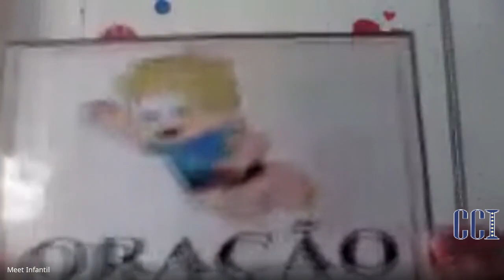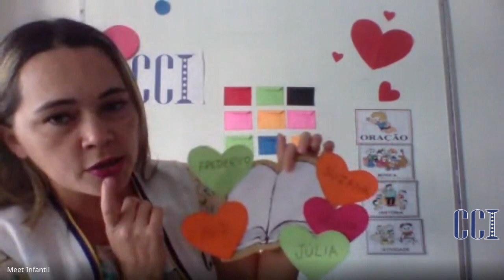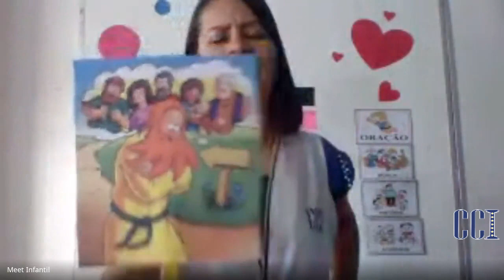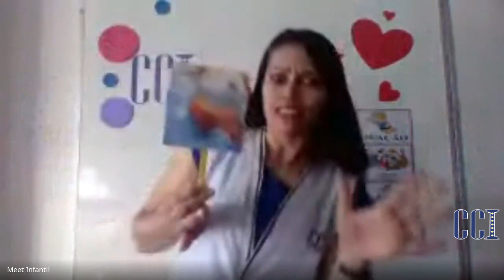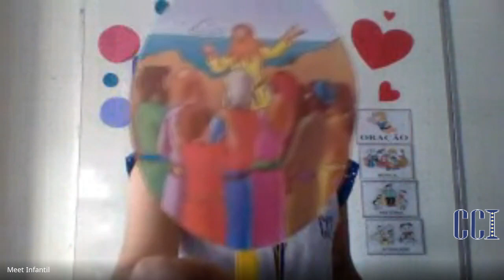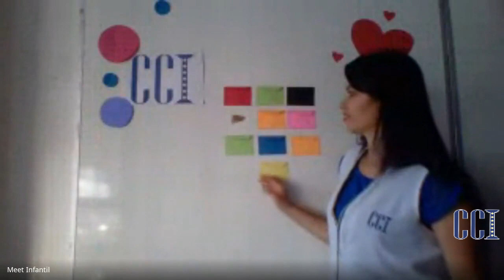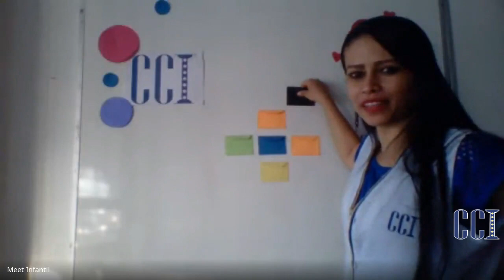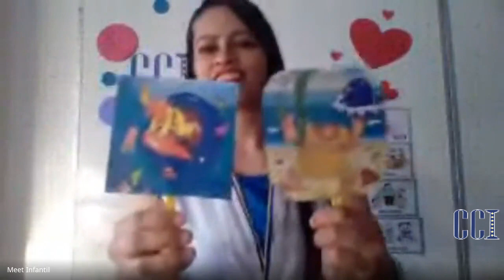MG3 - Atividades 11/09 - Professoras Josi e Valdiléia